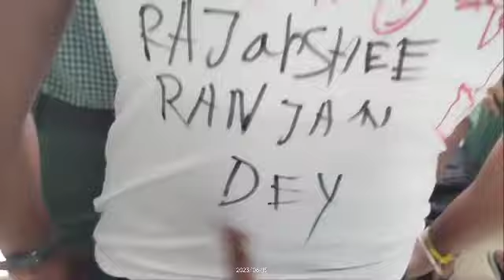School la last din pa Rona a gaya😭😭🥺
Last day of the school

and mix emotion  সাস্ যাত্রা স্কুলে

Emotion hoo Gaya aj school sa jata hoya